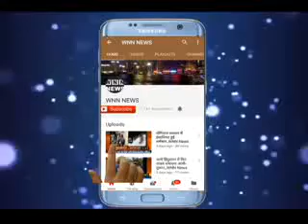गैंग रेप का शिकार हुई युवती | फाजिल्का | रिपोर्ट - इंद्रजीत सिंह | WNN News